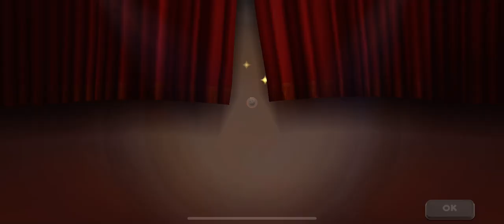Activation of Gabby Goat. Looney Tunes world of mayhem.